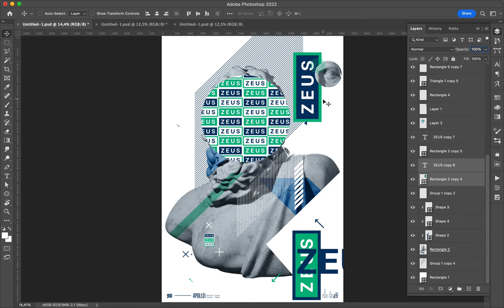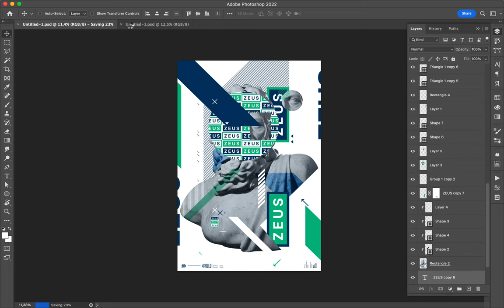Poster Speed Art 1411 Zeus 27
I will change style since number 30.